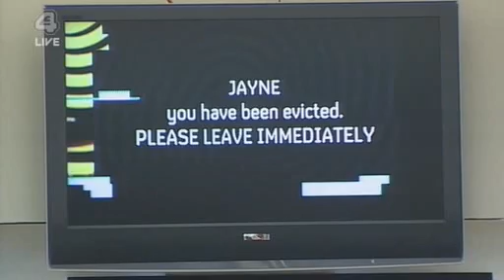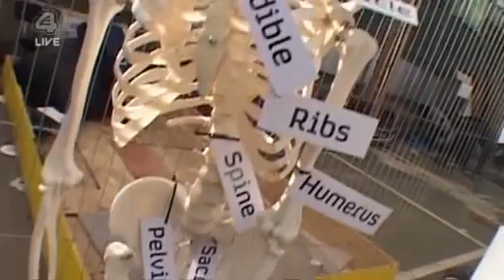BBUK s07e77a (BBLB) - 8/2/06